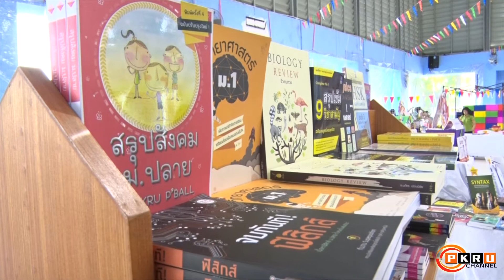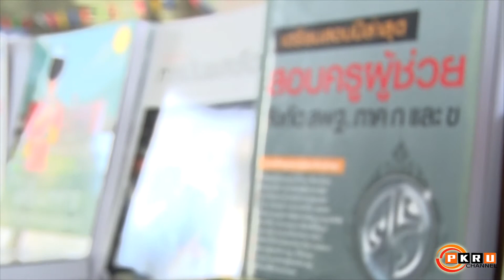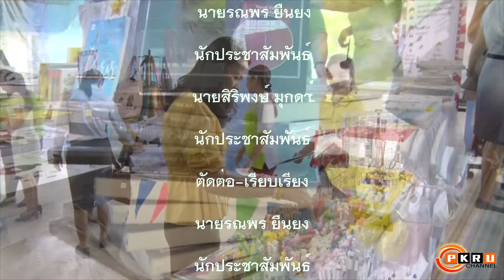PKRU Channel : การตลาด PKRU จัดมหกรรมหนังสือ PKRU Book Fair 2019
เมื่อวันที่ 20 พฤศจิกายน 2562 สาขาวิชาการตลาด ภาคปกติ (เสาร์-อาทิตย์) คณะวิทยาการจัดการ ม.ราชภัฏภูเก็ต จัดงานมหกรรมหนังสือ PKRU Book Fair 2019 โดยมี ผศ.ดร.หิรัญ ประสารการ อธิการบดี ม.ราชภัฏภูเก็ต เป็นประธานเปิด ร่วมด้วย นางรุ่งนภา แซ่ส้อ รองผู้อำนวยการกลุ่มบริหารงานบุคคล รร.ภูเก็ตวิทยาลัย ดร.ปิยาภรณ์ ณ ตะกั่วทุ่ง ประธานสาขาวิชาการตลาด ตลอดจน นักศึกษา และนักเรียน เข้าร่วม ณ อาคารหงส์หยก รร.ภูเก็ตวิทยาลัย

ผศ.ดร.หิรัญ ประสารการ อธิการบดี ม.ราชภัฏภูเก็ต กล่าวว่า “มหาวิทยาลัยให้ความสำคัญเรื่องการส่งเสริมให้นักเรียนรักการอ่าน เนื่องจากถือว่าเป็นปัจจัยสำคัญอย่างหนึ่งในการเรียนรู้เพื่อพัฒนาคุณภาพชีวิตของมนุษย์ให้มีความยั่งยืนทางความรู้ ทางวิชาการ สุนทรียภาพ จินตนาการได้อย่างสมบูรณ์ โดยมีหนังสือเป็นสื่อกลางที่เปรียบเสมือน การจุดประกายได้อย่างสร้างสรรค์ ในครั้งนี้สาขาวิชาการตลาด โดยนักศึกษาภาคปกติ (เสาร์-อาทิตย์) ได้จัดงานมหกรรมหนังสือ PKRU Book Fair 2019 ภายใต้แนวคิด Carnival Book Fair ซึ่งเป็นการใช้ความรู้ทางด้านการตลาด บูรณาการร่วมกับการเรียนการสอนในรายวิชาฝึกประสบการณ์วิชาชีพด้านการตลาดสู่การปฏิบัติงานจัด Event จริงทั้งระบบ”